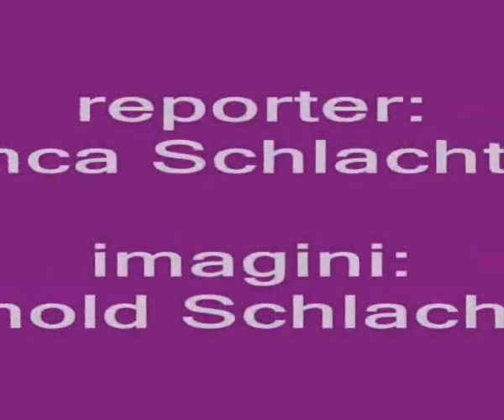Tribunalele vor fi suprasolicitate